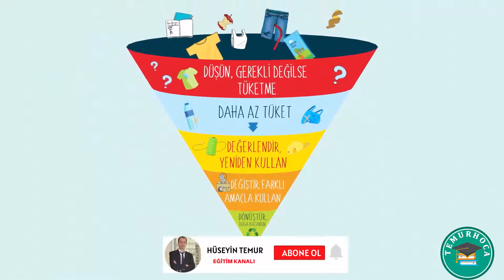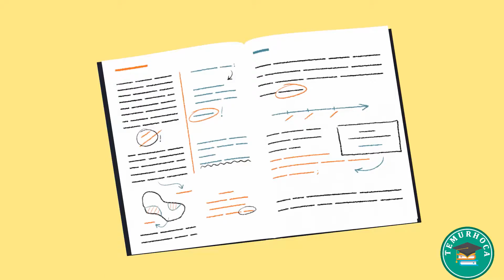ATIKLARI AYRIŞTIR,DÖNÜŞTÜR VE KULLAN,SIFIR ATIK İÇİ ELELE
Bu videoda çevrenin korunmasına dikkat çekmek amacıyla hazırlanan sıfır atık projesi yer almaktadır.

Atıkların geri dönüşüm ve geri kazanım süreci içinde değerlendirilmeden bertarafı hem maddesel hem de enerji olarak ciddi kaynak kayıpları yaşanmasına neden olmaktadır. Dünya üzerindeki nüfus ve yaşam standartları artarken tüketimde de kaçınılmaz şekilde bir artış yaşanmakta ve bu durum doğal kaynaklarımız üzerindeki baskıyı artırarak dünyanın dengesini bozmakta, sınırlı kaynaklarımız artan ihtiyaçlara yetişememektedir. Bu durum göz önüne alındığında, doğal kaynakların verimli kullanılmasının önemi daha da ortaya çıkmaktadır. Bu nedenledir ki son yıllarda tüm dünyada sıfır atık uygulama çalışmaları hem bireysel hem kurumsal hem de belediye genelinde yaygınlaşmaktadır.

Sıfır atık yaklaşımının esas alınması ile sağlanacak avantajlar;

❖ Verimliliğin artması,
❖ Temiz ortam kaynaklı olarak performansın artması,
❖ İsrafın önüne geçildiğinden maliyetlerin azaltılması,
❖ Çevresel risklerin azalmasının sağlanması,
❖ Çevre koruma bilincinin kurum bünyesinde gelişmesine katkı sağlandığından çalışanların “duyarlı tüketici” duygusuna sahip olmasının sağlanması,
❖ Ulusal ve uluslararası pazarlarda kurumun “Çevreci” sıfatına sahip olmasının sağlanması, bu sayede saygınlığının arttırılmasıdır.

Merhabalar ,eğitimci olarak yaptığım çalışmaları sizlerle paylaşmak ve kitabımdaki etkinliklere ait uygulamaları içermektedir.Değerli gördüğüm her şeyi sizlerle paylaşıyor olacağım. Görüşmek Üzere.